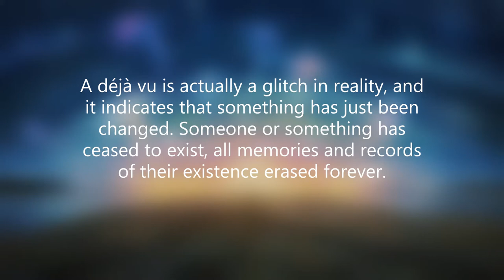Deja Vu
Creepypasta Narration of Deja Vu. Much Love Everyone! *NOTE* I do not own these stories, I just narrate them. I will credit the author if applicable, otherwise these stories are credited anonymously.